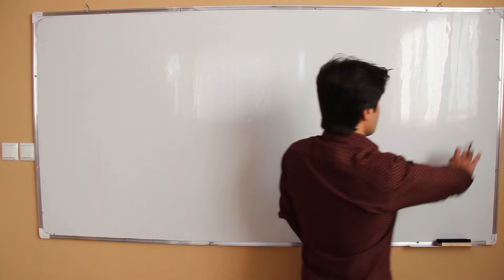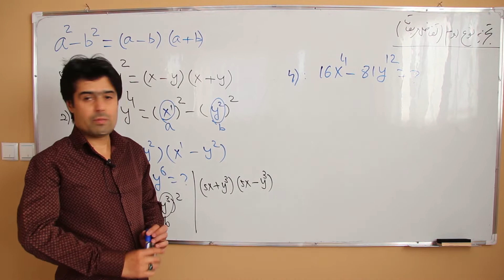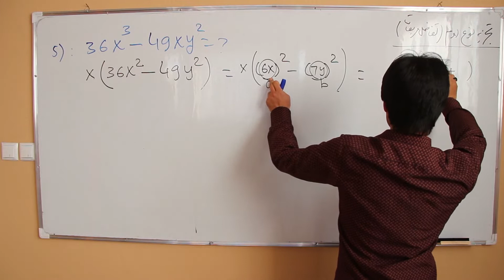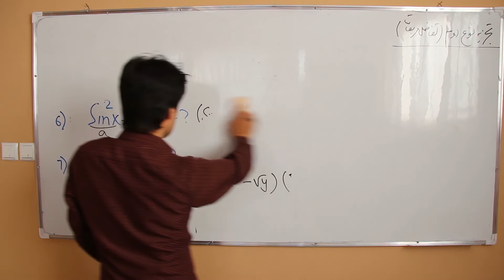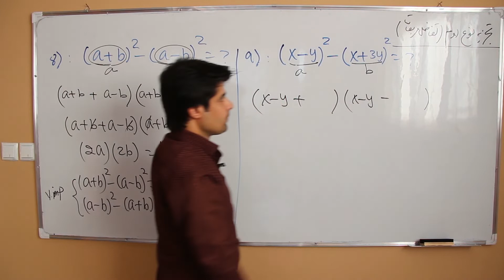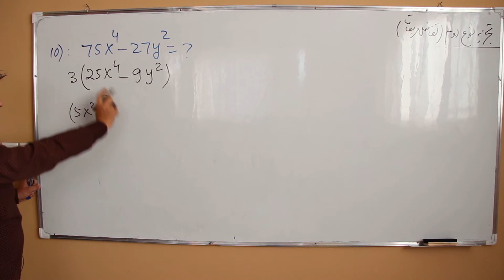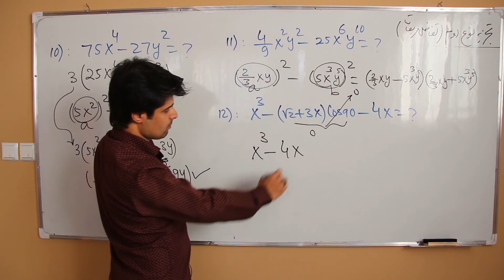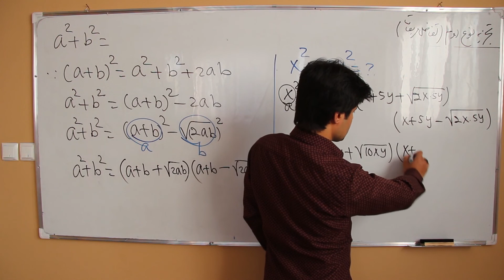اساسات الجبر |تجزیه نوع دوم| لکچر بیست و پنجم